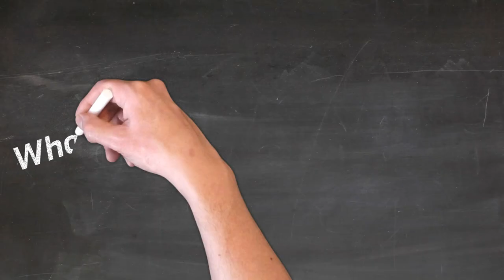Episode 1: What WERE They Thinking? | BRENT MASON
In this first episode of my new series "What WERE They Thinking?", I take an in depth look at the main melody/lick from the Brent Mason classic Hot Wired. In this series I will pick a different lick from some of the world's greatest players and dive deep into the minds of these players to break down what they were doing in these signature licks. I really hope you enjoy this video and this new series.

The guitar tones in this video were from my Line 6 Marketplace "Nashville" preset for the line 6 Helix, which can be found here: